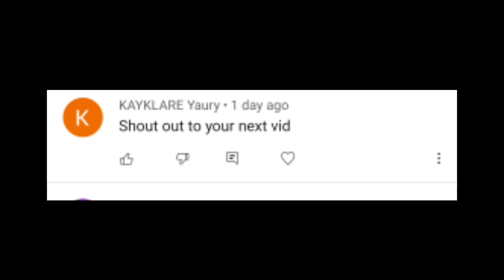I never thought it would be you ||meme|| reveal identity ||miracoulous ladybug|| ¿original?